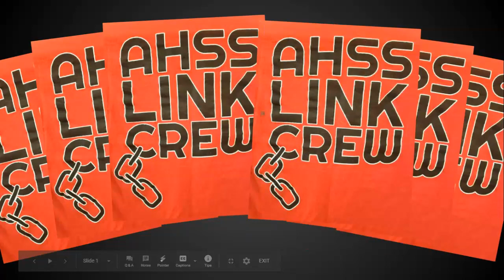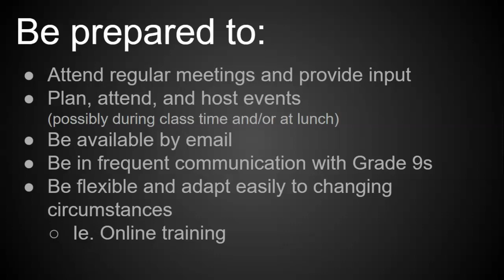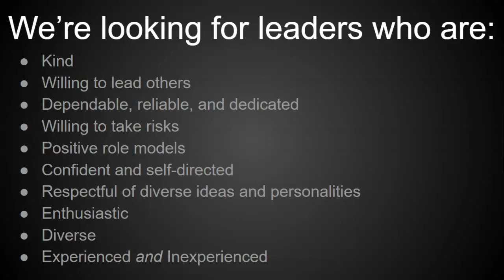Link Crew Introduction 2020